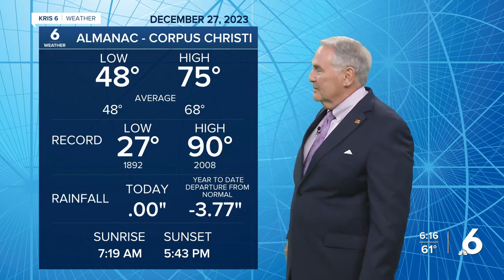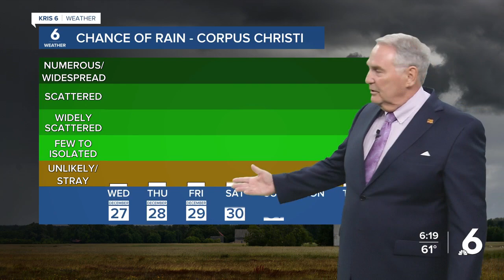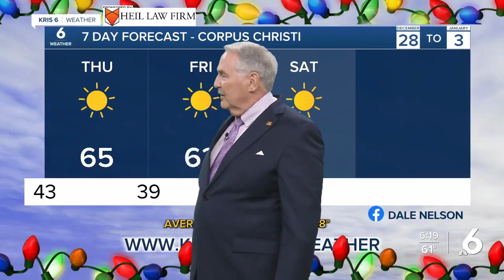Dale Nelson 6 pm weather 1227